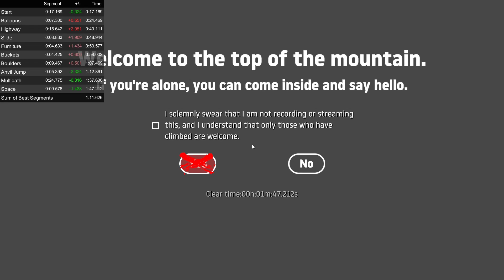Getting Over It - Yeetland Map in 1:47.212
That multipath was so bad, could've gotten a sub 1:45 if I at least got a mediocre multipath